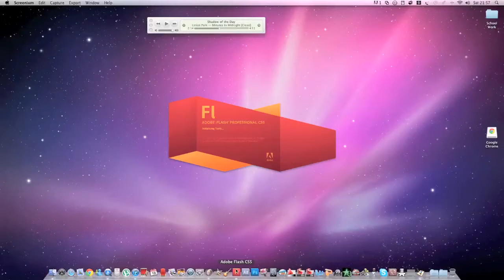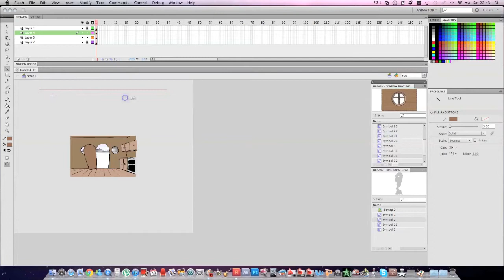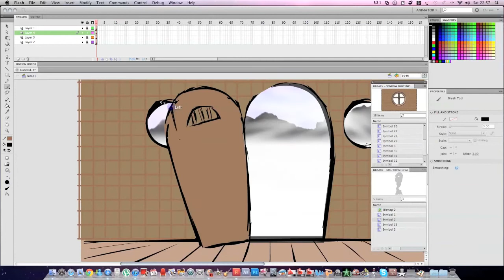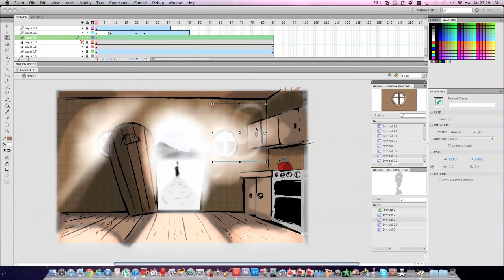Timelapse Animating a Scene